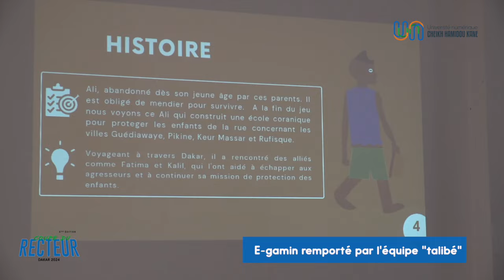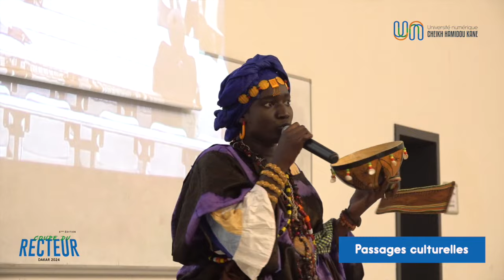Publireportage Coupe du Recteur 2024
[Coupedurecteur2024] - Retour sur la phase finale de la 5ème édition

 Du 23 au 27 juillet 2024, l’Université numérique Cheikh Hamidou KANE (UN-CHK) a vibré au rythme du sport, de l'art, de la culture et de l'innovation autour du thème : « l'UN-CHK, modèle d'Équilibre, d'Ouverture et de Solidarité ».

Ce tournoi inter-ENO, qui rassemble les étudiants des 17 Espaces numériques ouverts (ENO) répartis sur tout le territoire sénégalais a été l’occasion de célébrer la diversité des talents et l’esprit de communauté qui animent l’université. Des compétitions sportives, culturelles et les actions de solidarité ont rythmé ces cinq jours, démontrant ainsi la richesse et la variété des activités proposées par l’UN-CHK.